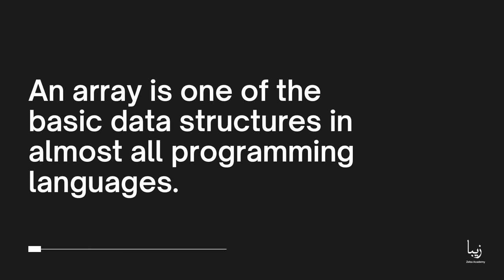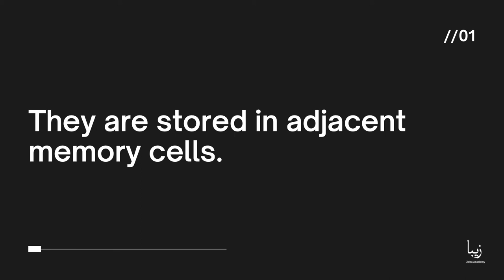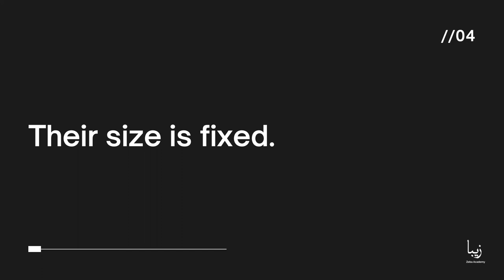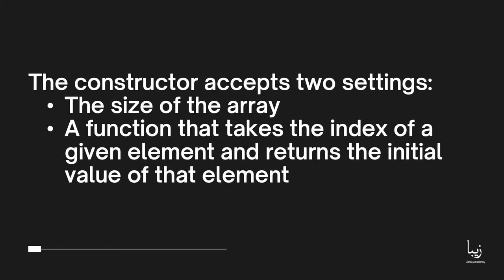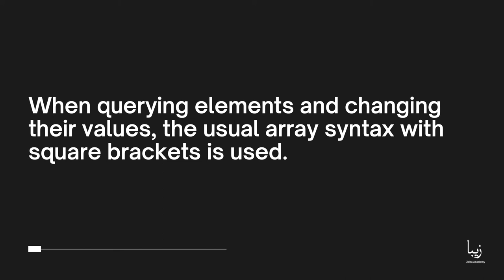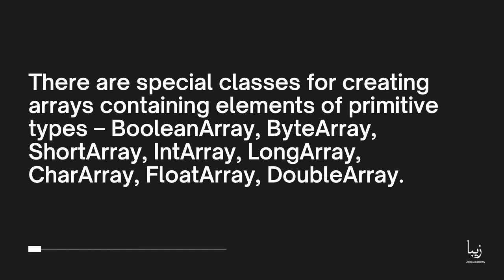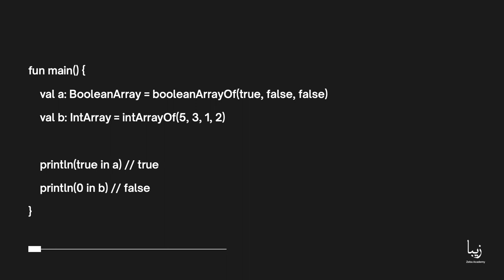How to Use Arrays in Kotlin?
An array is one of the basic data structures in almost all programming languages. The idea of an array is to store multiple elements of the same data type, such as an integer or string, under a single variable name. An array can be represented as data of the same type grouped together. At the same time, the number of these data elements is known in advance, and each element has its own place in the array.